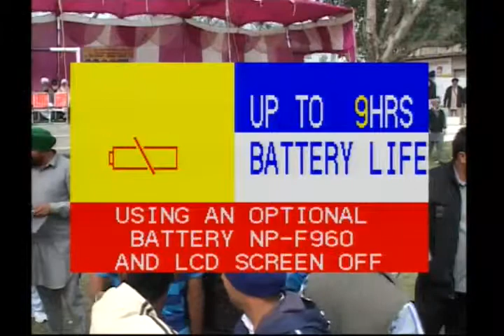Mansoorwal Bet (Kapurthala) Kabaddi Tournament 22 Feb 2014 Part 1 By Kabaddi365.com